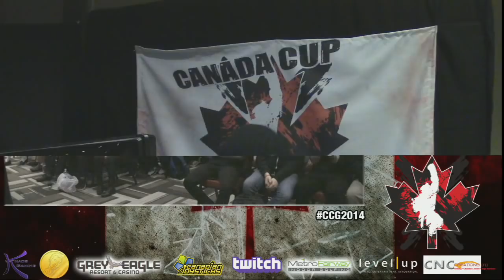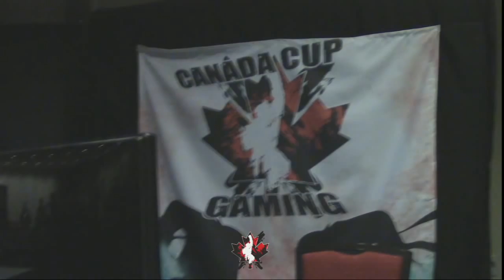Canada Cup Gaming 2014 Grand Finals: Pepede (ELF) vs Poongko (SET)